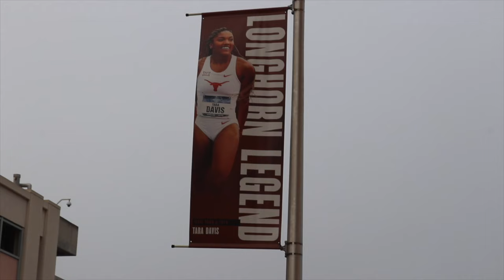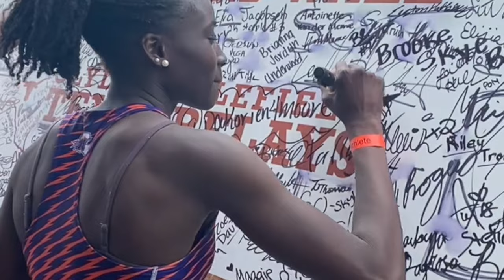Texas Relays 2024 | Track Meet Vlog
Overview: In this video, Northwestern State Women's 4x400m relay won TEXAS RELAYS 2024!!!

Northwestern State Womens 4x400m Relay, Sanaria Butler 400m Runner